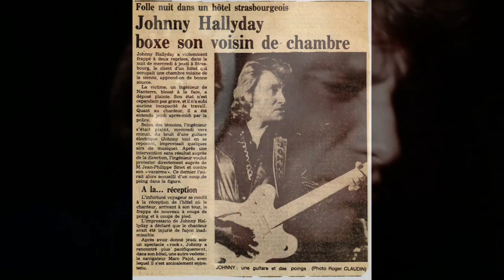ROCK N' ROLL ATTITUDE REMIX JOHNNY HALLYDAY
ROCK N' ROLL ATTITUDE REMIX JOHNNY HALLYDAY Montage réalisé avec Imovie façon Clip